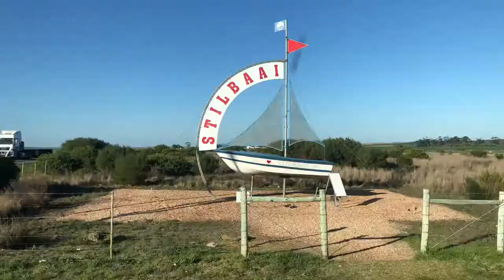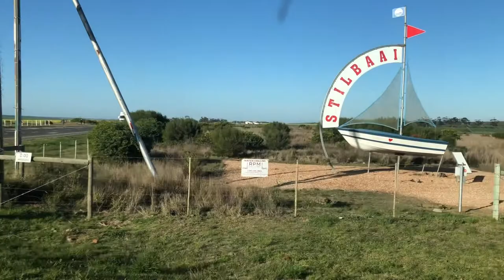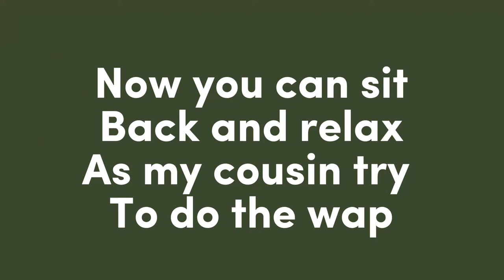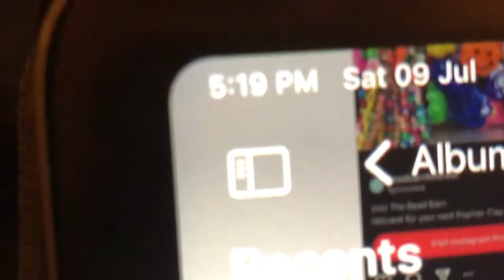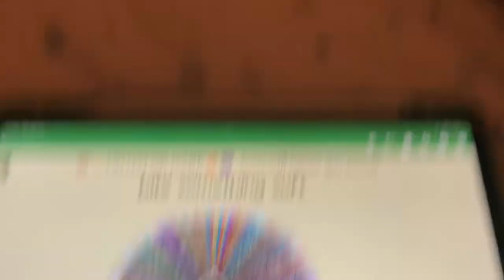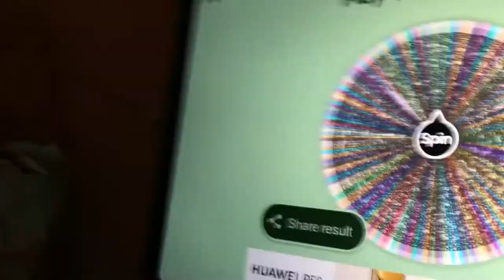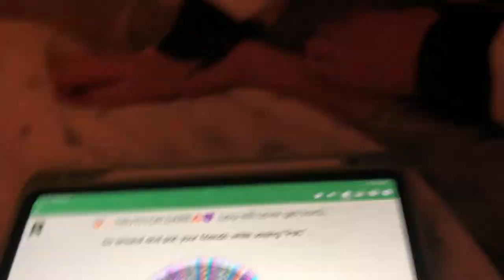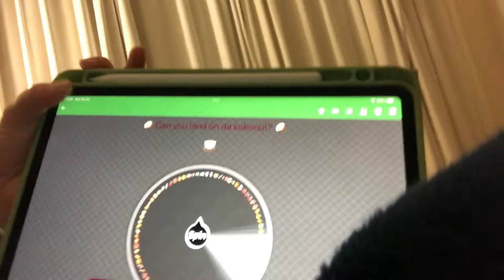STILBAAI TRIP… vlog🏖☀️ | Family Time, Going out and more! | Talita Walt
𝙷𝚎𝚕𝚕𝚘𝚘 𝙶𝚞𝚢𝚜
𝙷𝚎𝚛𝚎 𝚒𝚜 𝙼𝚢 𝚂𝚝𝚒𝚕𝚋𝚊𝚊𝚒 𝚝𝚛𝚒𝚙 𝚟𝚕𝚘𝚐

𝙼𝚞𝚜𝚒𝚌🎶

✨𝙵𝙰𝚀

𝚆𝚑𝚊𝚝 𝚐𝚛𝚊𝚍𝚎 𝚠𝚒𝚕𝚕 𝚢𝚘𝚞 𝚋𝚎 𝚐𝚘𝚒𝚗𝚐 𝚒𝚗 𝚝𝚘𝚘 ➪ 𝟽𝚝𝚑